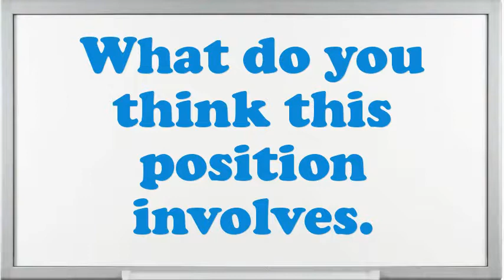Conveyor Belt Splicer Rubber Worker interview questions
Interview Questions for Conveyor Belt Splicer Rubber Worker.What are you doing if you worked as an Conveyor Belt Splicer Rubber Worker?In your Conveyor Belt Splicer Rubber Worker Chef job did you feel you improved agreeably?Why do you think you are eligible for the position of Conveyor Belt Splicer Rubber Worker?What steps do you follow to study a problem before making a decision?What are you expecting from this firm in the future?